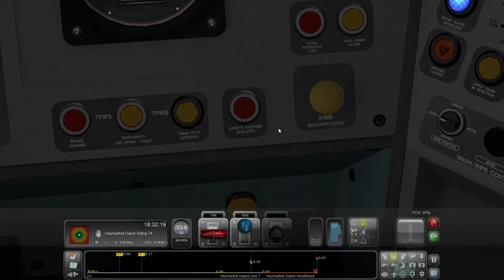Train Simulator 2022 - ultimate railway hobby! PC gameplay (Full HD)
Gaming skill: newbie :)
Pure gameplay videos, without cut, with fails.

Welcome to the ultimate railway hobby! Take control of authentic licensed locomotives, drive iconic real-world routes from around the world and customise your experience on Steam Workshop.

PC:
CPU: Intel Core i3-8100
GPU: MSI GTX 970Ti
RAM: Crucial Ballistix Sport LT Red 2*8GB DDR4 2666